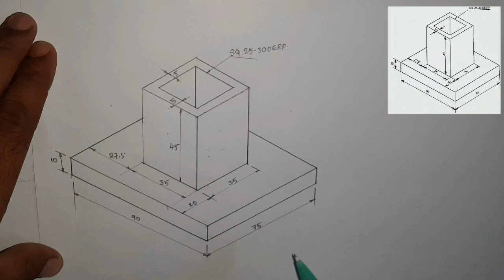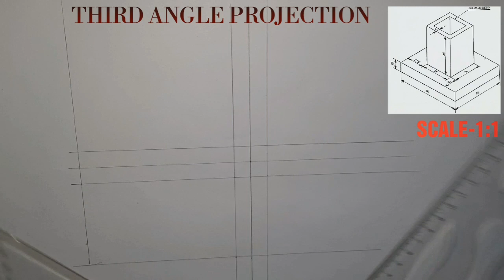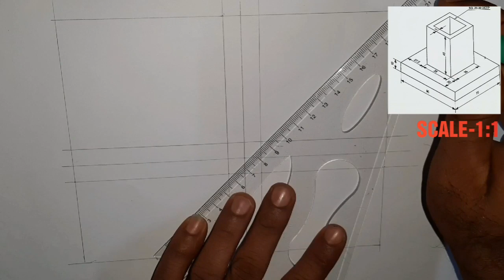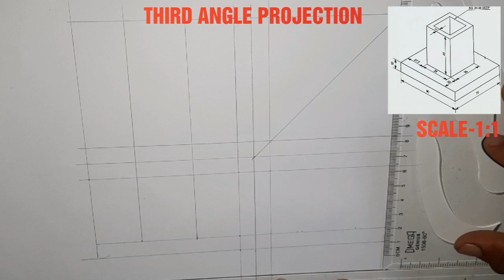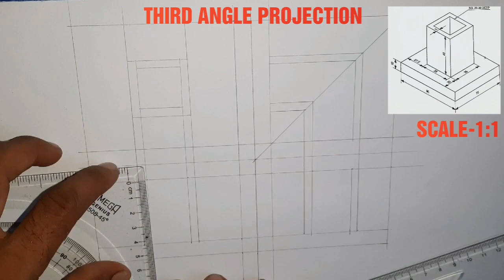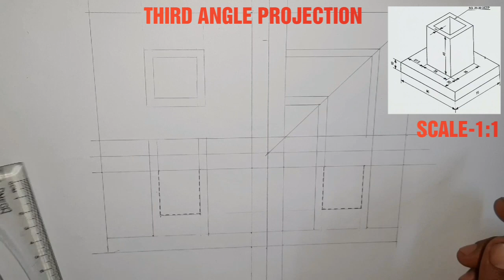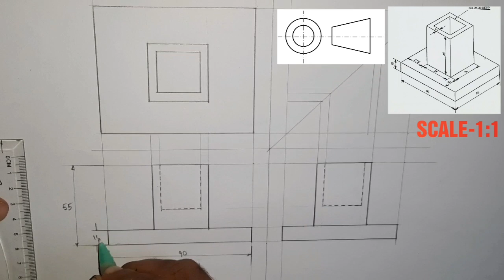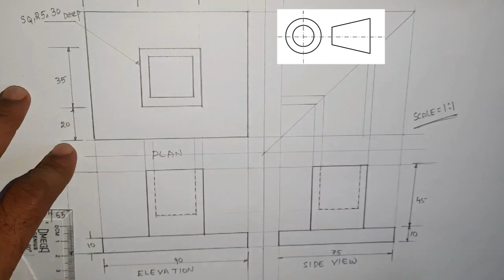EASY TO DRAW ISOMETRIC PROJECTION TO ORTHOGRAPHIC PROJECTION IN TELUGU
Easy to draw ISOMETRIC PROJECTION to ORTHOGRAPHIC PROJECTION in TELUGU, this video is useful to ITI diploma students.